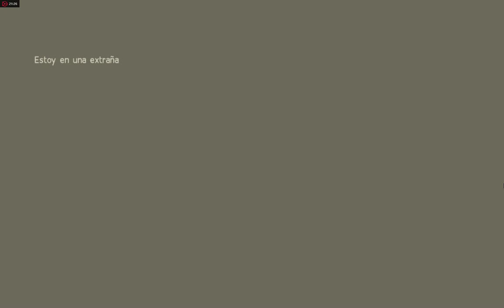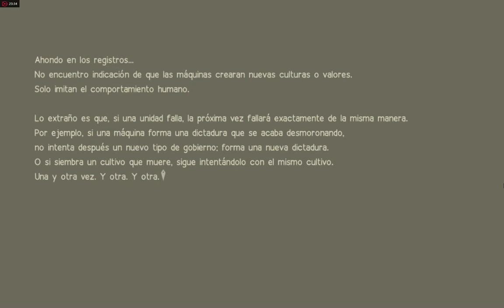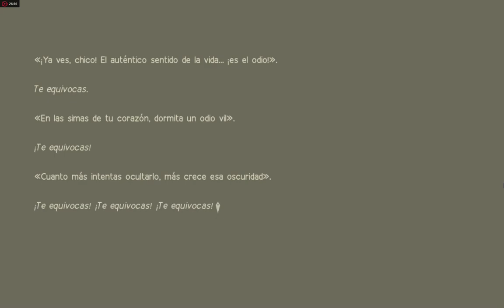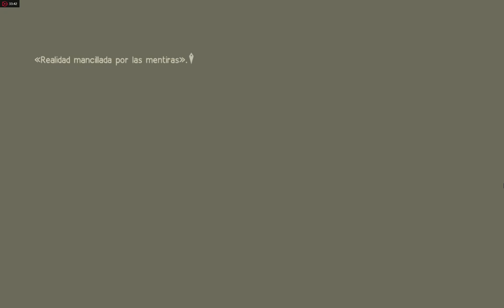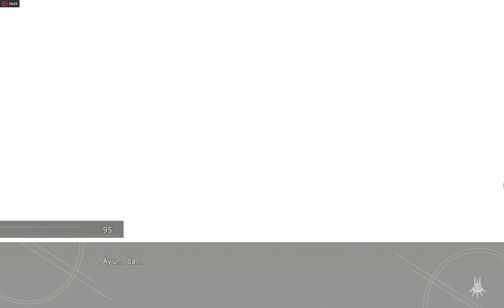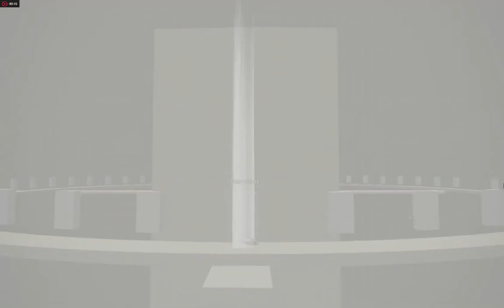NieR: Automata; Lutando contra a Gigantesca maquina e invadir o Sistema Central.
NieR: Automata; Lutando contra a Gigantesca maquina e invadir o Sistema Central, vamos descobrir mais coisas; sera que a Humanidade já estava extinta quando os Alienígenas invadiram a Terra?
Plataforma; PS4 e PC.